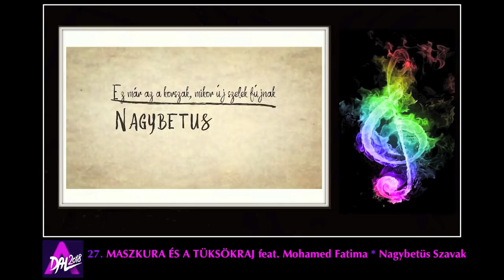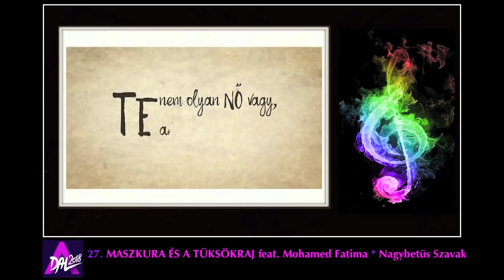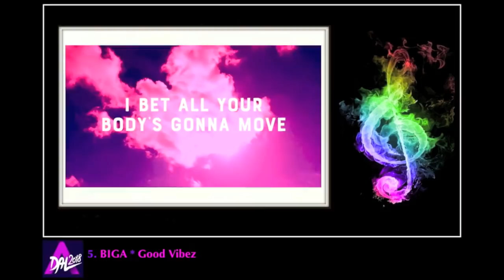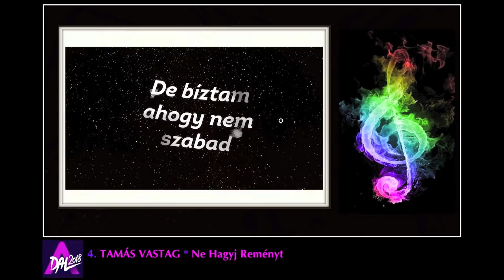EUROVISION 2018 HUNGARY * A Dal * My Top 30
PD; Sorry for the bad sound in the song 20, Thank you